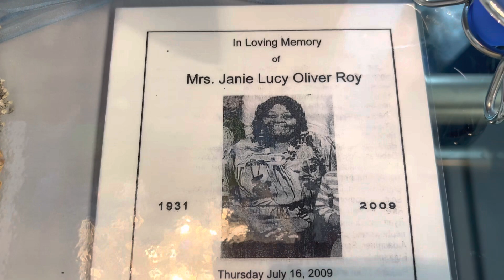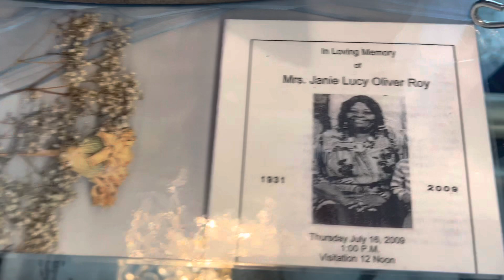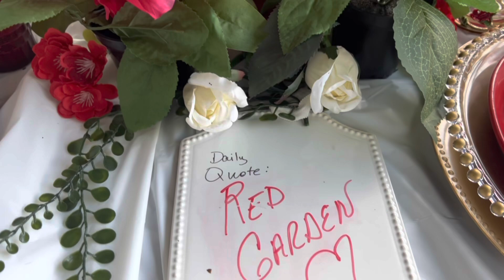Happy Mother’s Day, A Collection Of Tablescapes For Mom#howto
Come along as I say Happy Mother’s Day to all you beautiful Moms, hope your day will be as special as you are.